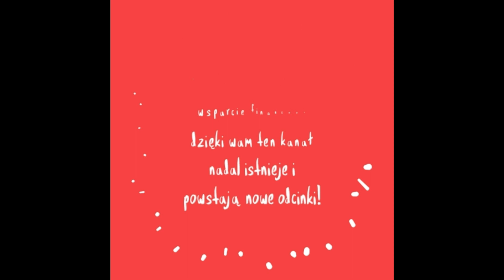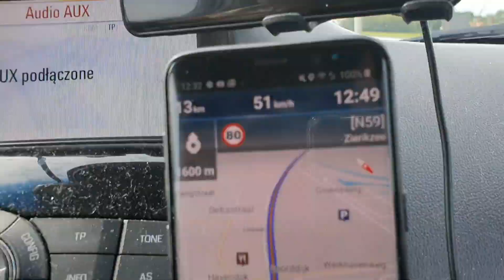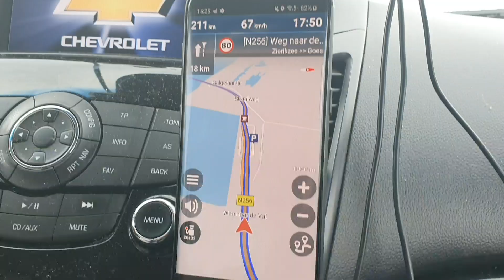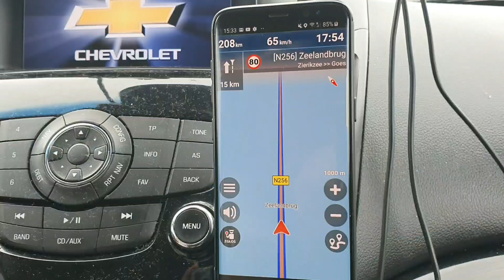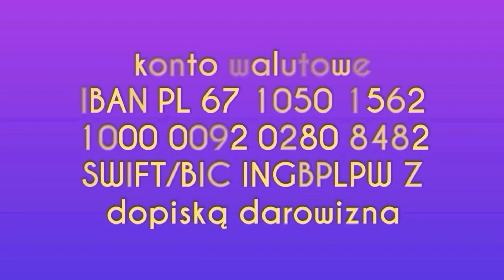65. Przejazd Przez Najdłuższy Most W NL